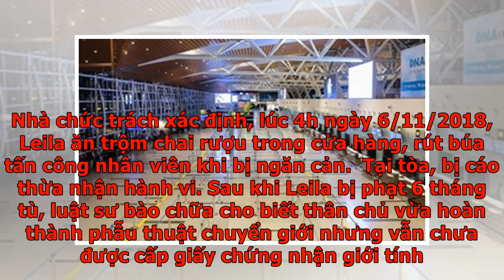Thoát án tù vì phẫu thuật chuyển giới - VnExpress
AnhLeila Le Fey (40 tuổi) không phải ngồi tù do tòa án không thể xác định giới tính hiện tại để sắp xếp buồng giam. Thay vì 6 tháng tù, Leila được tòa hình sự ở thị trấn Lewes, hạt East Sussex, cho hưởng án treo về tội Hành hung và Tàng trữ vũ khí tấn công. Bị cáo còn phải tham gia 30 buổi điều trị tái hòa nhập. Nhà chức trách xác định, lúc 4h ngày 6/11/2018, Leila ăn trộm chai rượu trong cửa hàng, rút búa tấn công nhân viên khi bị ngăn cản.  Tại tòa, bị cáo thừa nhận hành vi. Sau khi Leila bị phạt 6 tháng tù, luật sư bào chữa cho biết thân chủ vừa hoàn thành phẫu thuật chuyển giới nhưng vẫn chưa được cấp giấy chứng nhận giới tính. Trong thời gian chờ, dù tự nhận là phụ nữ, Leila vẫn sẽ phải chấp hành án tại trại giam dành cho nam giới. Nếu điều đó xảy ra, bị cáo sẽ bị tổn thương tinh thần. Leila Le Fey bước ra khỏi phòng xét xử. Ảnh: The Telegraph. Theo luật sư, cách duy nhất để tòa chứng minh giới tính mới của bị cáo là qua "cuộc kiểm tra thiếu đứng đắn". Tuy nhiên, nhân viên của tòa...